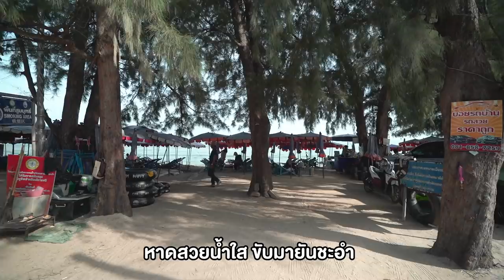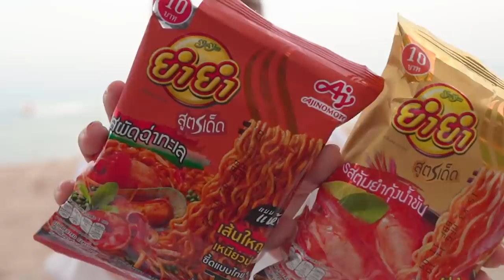โคตรคุ้ม! กุ้งมังกรตัวละ 99 บาท!! สด เด้ง ใหญ่ เต็มคำ.. ถูกที่สุดที่เคยเจอ~ 🦞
กุ้งมังกร ริมทะเลตัวละ 99 บาท!!
ฟัง ไม่ ผิด! อร่อยที่สุด ที่โมเคยกินมา
วันนี้กินคู่กับ ยำยำสูตรเด็ด ซดน้ำซุปร้อนๆ หรือ แบบแห้งก็อร่อย
ลมทะเลเย็นๆตีหน้า ฟินนมากกกก~